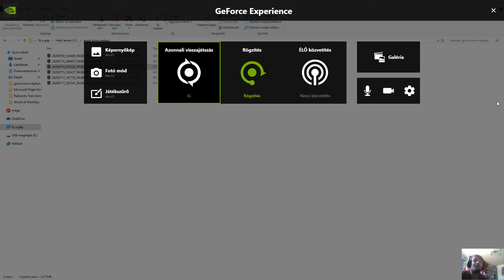World of Warships: Alsace: Hidden in Plain Sight